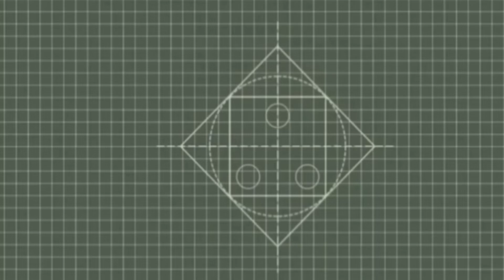How to make a simple and 👍beautiful birthday 🎂 card/Homemade card /❕ BHABANI CREATION ❗